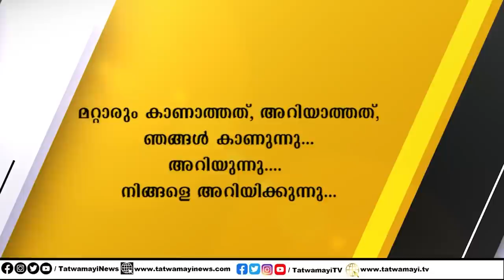സ്വർണ്ണക്കടത്ത്; ജാഗ്രതക്കുറവുണ്ടായത് ആർക്ക്? പ്രമുഖ അഭിഭാഷകൻ അഡ്വ. വി. അജകുമാർ വിശദീകരിക്കുന്നു..